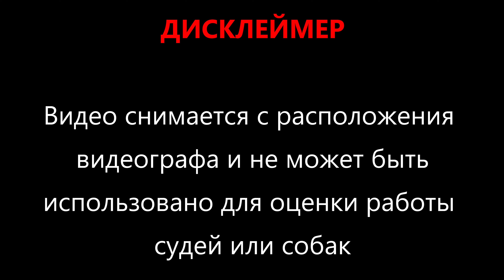AGUERRIDA (к) и ARIA AMIGA (б)